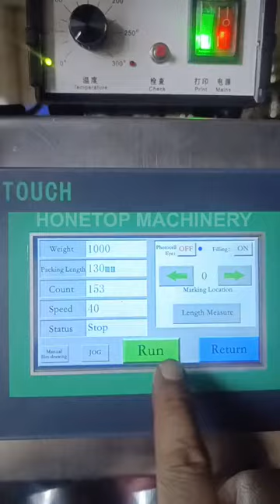Liquid packing machine